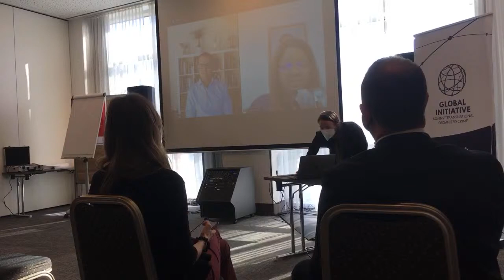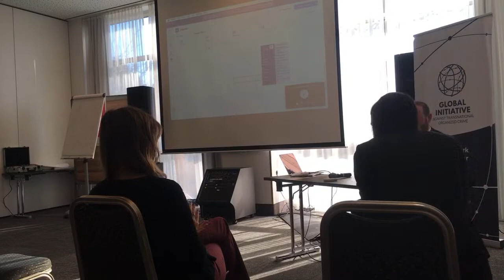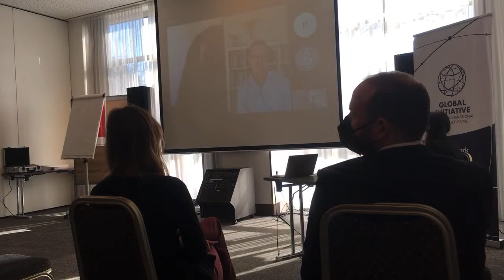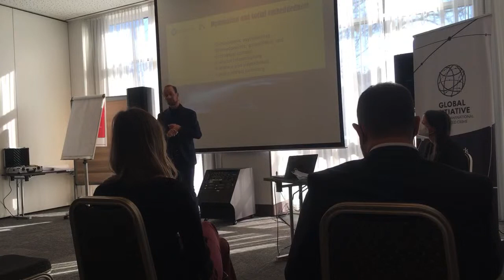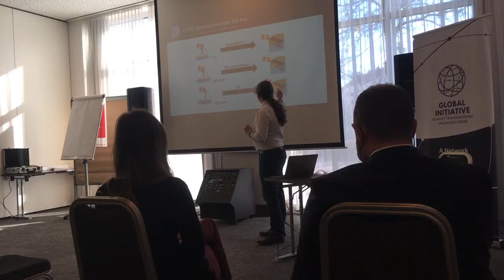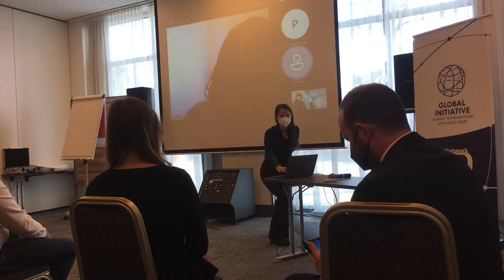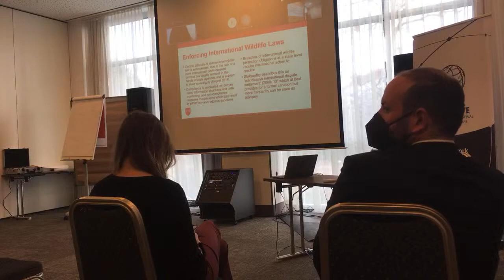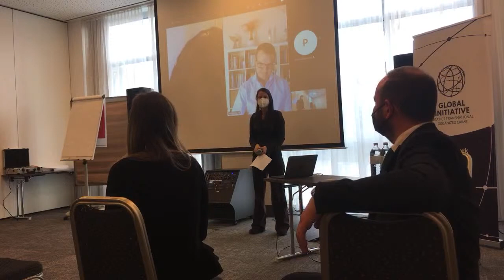A Discussion of Tackling Illicit Wildlife Trafficking through an Additional Protocol to the UNTOC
Purpose of the discussion
To explore:
• Why does illicit wildlife trafficking need to be urgently addressed?
• What are the international approaches available to address illicit wildlife trafficking?
• What are the benefits of this and other UNTOC protocols and what issues and elements would an additional protocol cover?

Background of the workshop
The global wildlife trade has been thrust into the international discourse considering the corona virus pandemic. Debates are ongoing as to how to reform/strengthen the current international legal framework, in order to mitigate the risks connected with the legal trade and effectively tackle its illegal dimension. The UK Arts and Humanities Research Council (AHRC) funded Professor Tanya Wyatt of Northumbria University to research the legal implementation of and compliance with the Convention on the International trade in Endangered Species of Wild Fauna and Flora (CITES - the main global instrument for regulating wildlife trade). This discussion—in partnership with the Global Initiative to End Wildlife Crime (EWC) and the Global Initiative against Transnational Organised Crime (GI-TOC)—is one of four funded by AHRC ‘Follow on Funding’ to share the findings of the original research, but also to explore in more depth how wildlife can better be protected. This discussion in Vienna focuses on one proposed avenue for achieving better protection for wildlife—an additional protocol to UNTOC.

Agenda
13:00 – 13:05 – Welcome - John Scanlon, EWC (remotely); Secretary of the Environment of Angola Dr Paula Francisco Coehlo (remotely)
13:05 – 13:15 – The history and evolution of UNTOC - Ian Tennant, GI-TOC
13:15 – 13:25 – The case for an additional protocol on illicit wildlife trafficking - John Scanlon, the Global Initiative to End Wildlife Crime (remotely)
13:25 – 13:45 – Illicit wildlife trafficking is an urgent global threat – Professor Tanya Wyatt, Northumbria University
13:45 – 14:05 – Illicit wildlife trafficking is a serious crime converging with other crimes – Dr Daan van Uhm, Utrecht University
14:05 – 14:25 – An UNTOC protocol to protect marine species – Daniel Kachelreiss, Sea Shepherd Legal
14:25 – 14:40 — Questions
14:40 – 15:00 — Coffee Break
15:00 – 15:30 – International Mechanisms for Tackling Illicit Wildlife Trafficking – Dr Angus Nurse (remotely)
15:30 – 16:00 – Closing discussion/comments – timeline of future activities